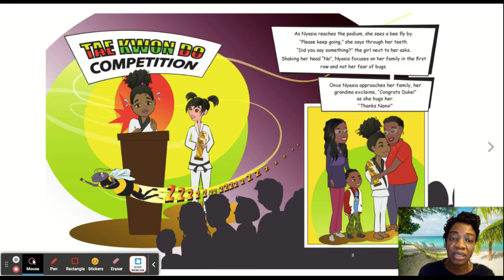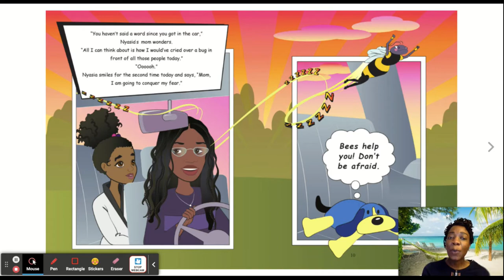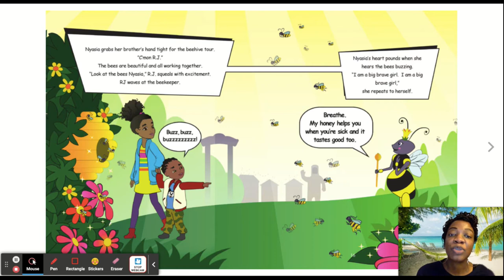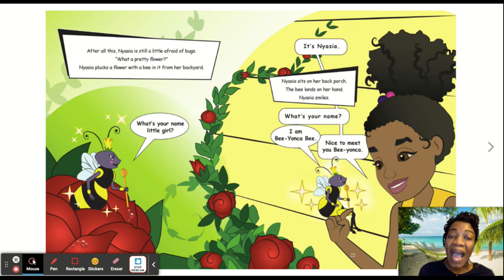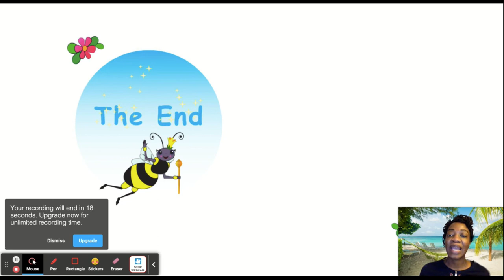"Nyasia's Bee-utiful Discovery": DP Teacher Publishes Her First E-Book!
Did you know that one of our very own teachers just published an e-book this year. Ashley Charleston of Harlem Prep Middle School teamed up with Nyasia Copes to write a wonderful story about a young girl 's journey facing her fears. Check out this book recording and enjoy the ride!

About the book:
Nyasia is a brave African-American and Puerto-Rican girl with a black belt in Tae Kwon Do. As she accepts her gold medal, something flies toward her which scares her. Luckily, Nyasia gets a little help from a friend, but will it be enough to help her conquer her fear?